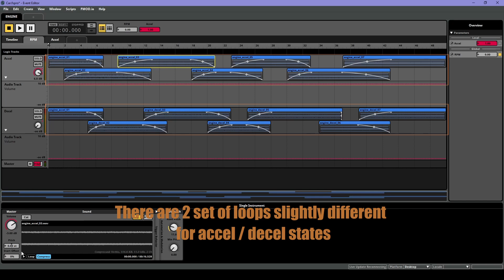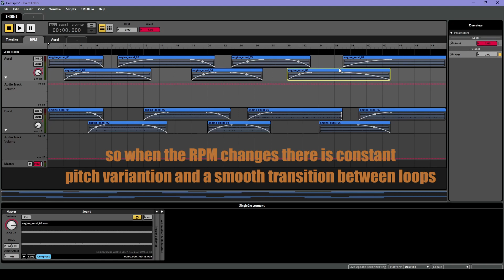FMOD - Unity: Engine sound implementation